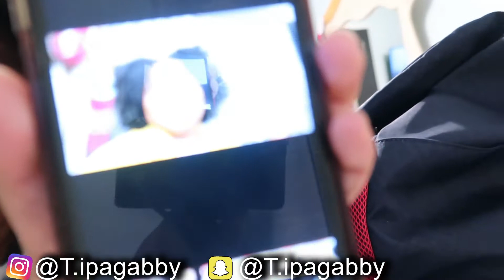Natural Hair Update 2021 | 4b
FAQ:
Age- 18
Hair Type- type 4 (mostly 4b)